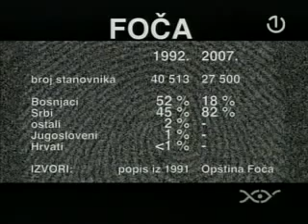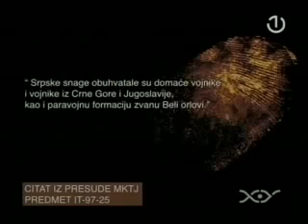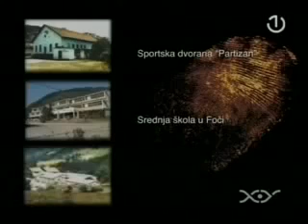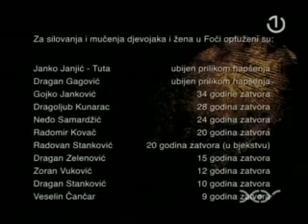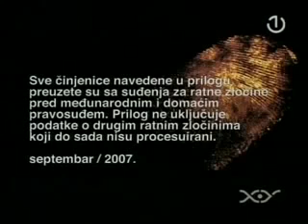Zločini genocida u Foči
Šute živi, a mrtvi ne govore !!!23 godine od zločina u Foči!!!

Zar si zaboravio 3000 ubijenih Muslimana Fočaka???Z
Zar si zaboravio silovane majke,sestre,kćeri,nene???
Zar si zaboravio silovane muškarce???
Zar si zaboravio ubijenu djecu???
Zar si zaboravio???
800 NESTALIH!!! (gdje?) - ČUJ 800 NESTALIH I NIKO NIŠTA NE ZNA O NJIMA!!!
Zar si zaboravio 2000 fočanskih šehida sa puškom u ruci???
Zar si zaboravio 18000 protjeranih i raseljenih Muslimana Fočaka???
Zar si zaboravio???

Zločini genocida u Foči (VIDEO)